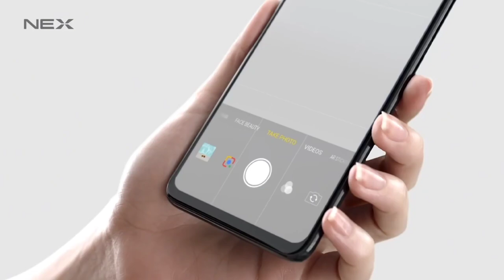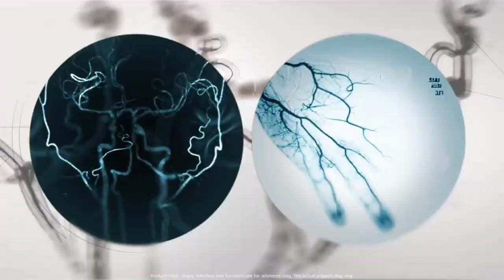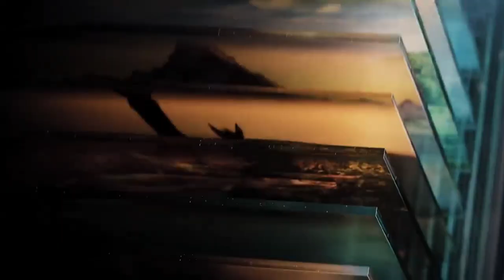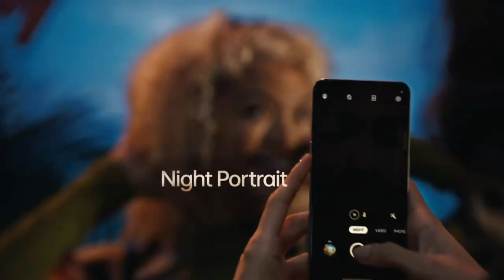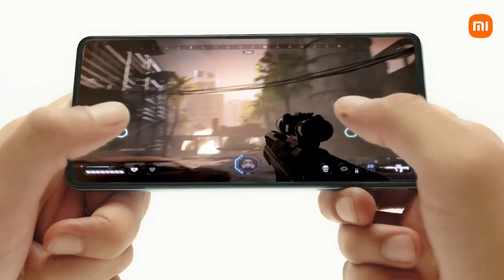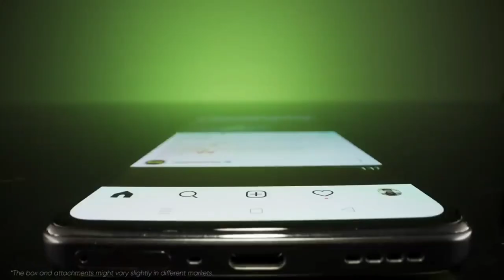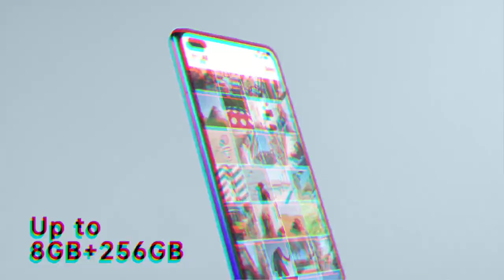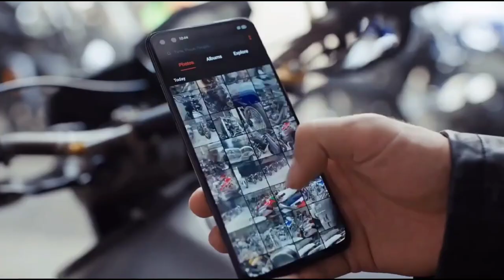Top 3 Camera Phones Under 25000 [ August 2023 ] - 5G | 50MP Sony with 4K, 144Hz Display, SD888 Soc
OnePlus 10R

Samsung Galaxy S20 FE

Iqoo 9 SE

Realme GT Neo 3T

Iqoo Neo 6

Realme 9 Pro Plus

Samsung Galaxy M53

Iqoo Z7 5G

Realme C55

Realme 9i 5G

Moto G62 5G